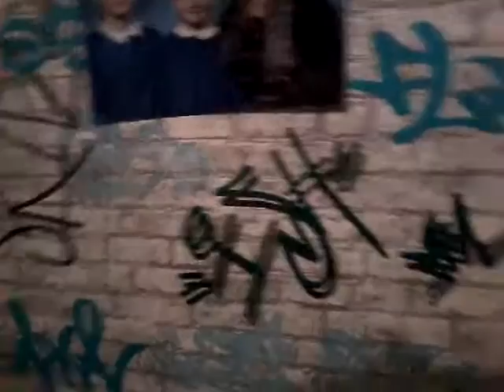Crazy stuff nealy dead $$$$